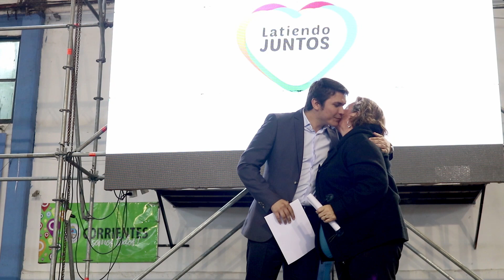Tassano anunció el pase a contrato de Neikes: “Dignificamos a nuestros trabajadores”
El intendente Eduardo Tassano realizó este jueves un importante anuncio a los trabajadores municipales incluidos en el programa Neike: se los pasará paulatinamente a contrato -comenzando por aquellos con más de 10 años de servicio-, respetando su antigüedad, y también pasarán a tener obra social (Ioscor) y se los bancarizará a través del Banco de Corrientes, al igual que el resto de los agentes comunales. A su vez, informó que se avanzará en los pases a planta de trabajadores contratados.
Tassano estuvo acompañado por el viceintendente, Emilio Lanari; el secretario general de la Asociación de Obreros y Empleados Municipales (AOEM), Rodolfo Medina; el secretario gremial de la AOEM, Walter Gómez; el secretario de Coordinación de Gobierno municipal, Hugo Calvano; y los demás secretarios y funcionarios de diversas áreas municipales.

Notas:
Eduardo Tassano - intendente
Daniel Meza - trabajador Neike
Hugo Calvano - secretario de Coordinación de Gobierno